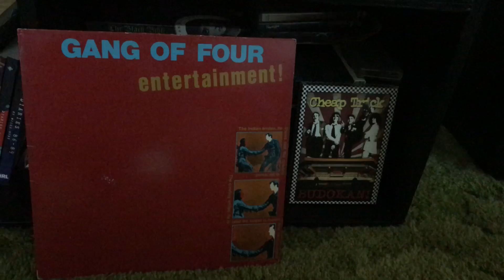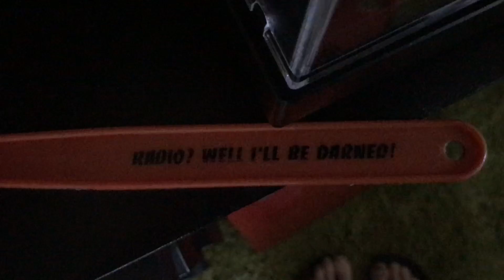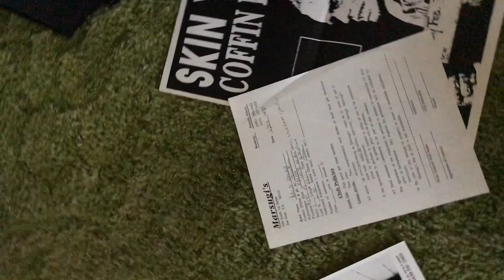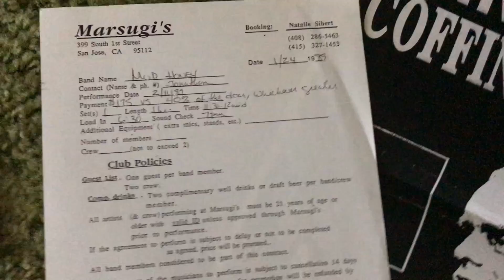My Early Pivotal Moments aka the road to Andrea Doria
How music and radio changed my life with just a few pivotal moments.
Another unedited capture to keep things moving.
Coming soon — nicely polished videos with a bit more effort, images, audio clips and so much more.  Say tuned!  Tell a pal!
Dot 3 (nothing like old, grainy video.